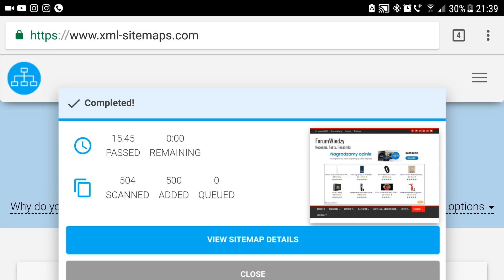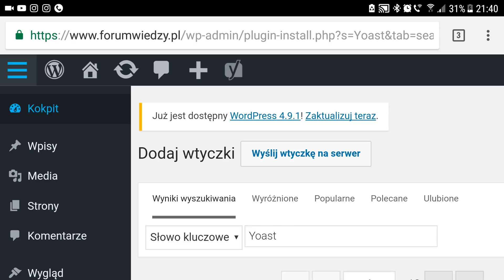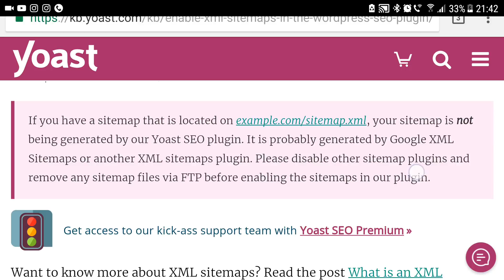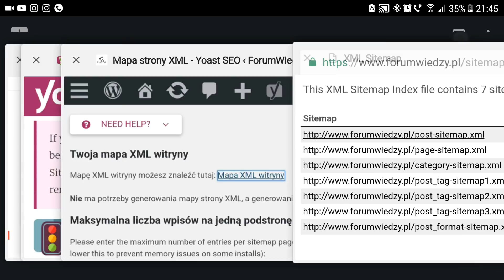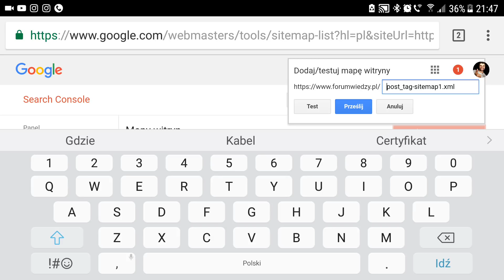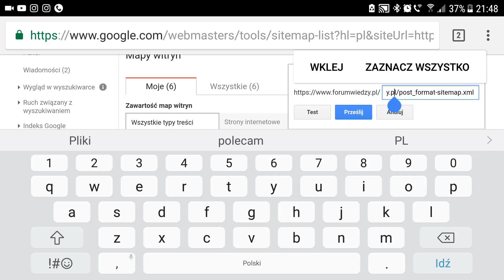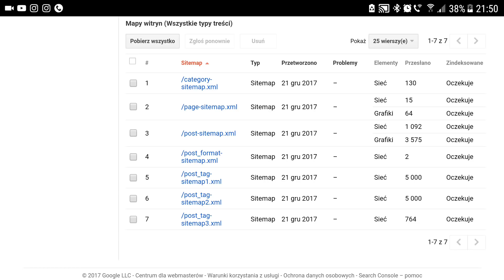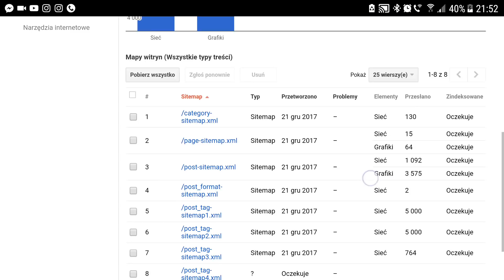Wordpress: automatyczne mapy witryn (sitemap) SEO w WordPress za pomocą wtyczki Yoast SEO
Polecam używać i dodać linki do Search Console Google. Używasz?